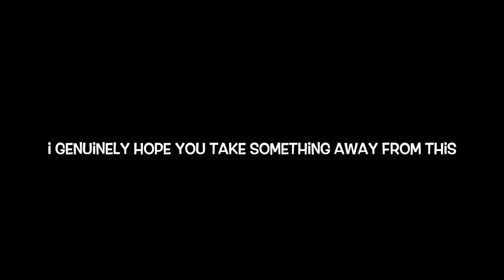Be Your Own Boss: Ep. 07 - An Honest Conversation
I just want to have an honest conversation and really explain my current situation.